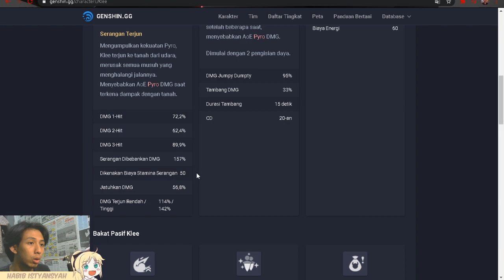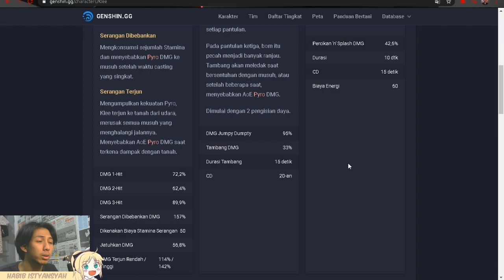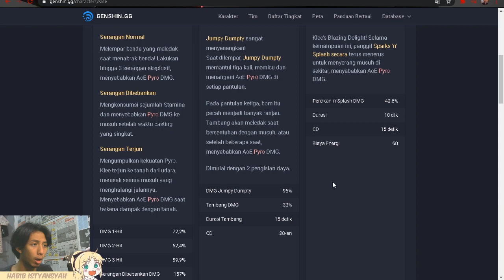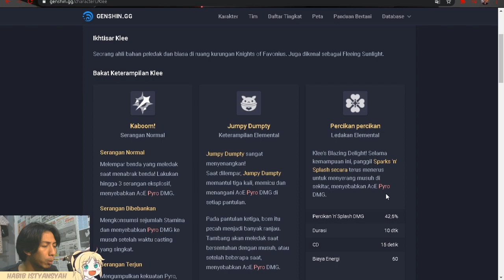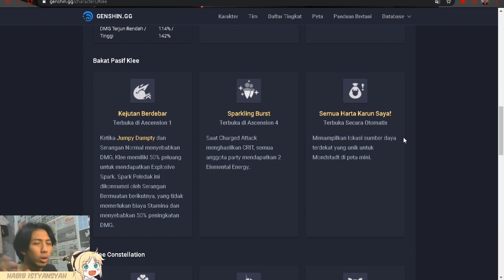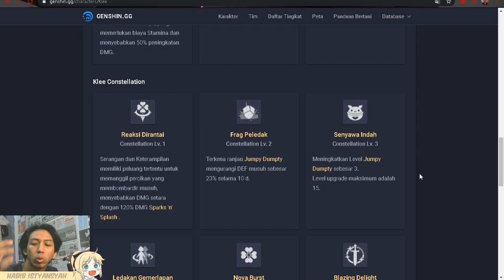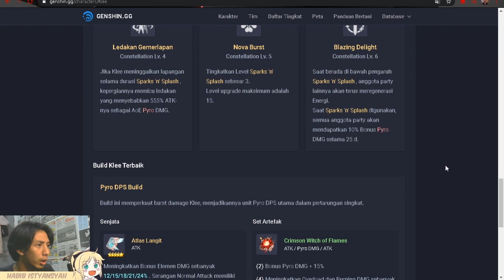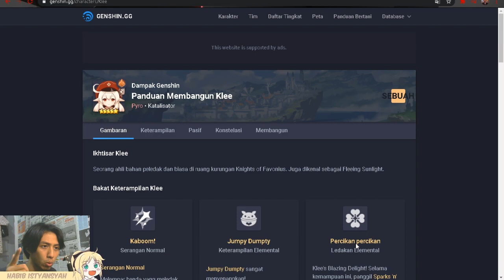THE NEXT DILUC?? KLEE OP PARAH WAJIB PUNYA DI LINE UP PARTY KALIAN - Genshin Impact Indonesia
YANG MAU TAU SPEK PC GUA
►processor : kentang
►VGA : kentang
►RAM : kentang
►HDD : kentang